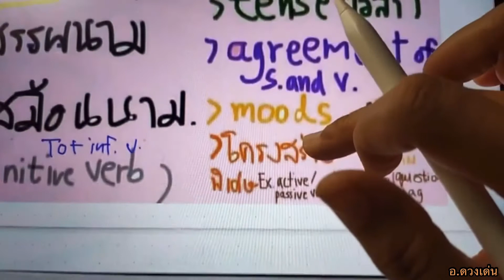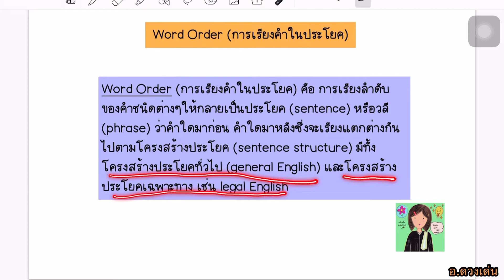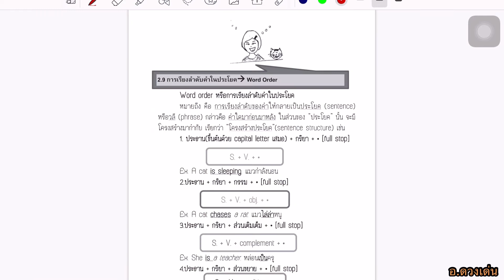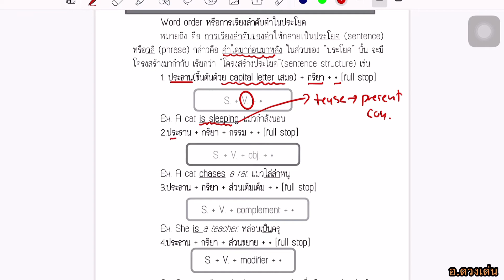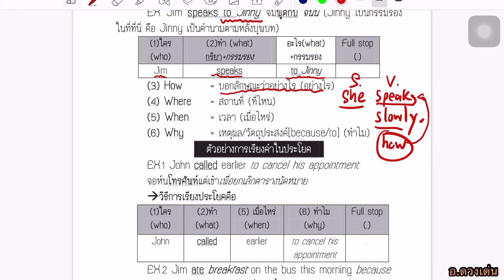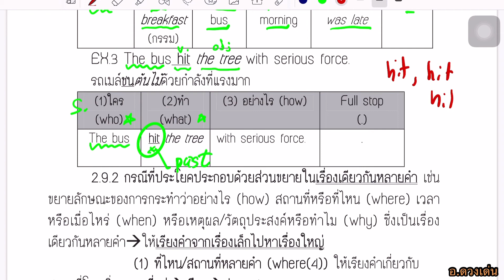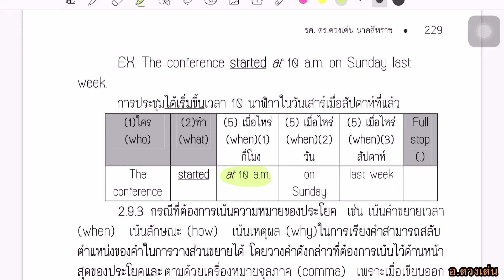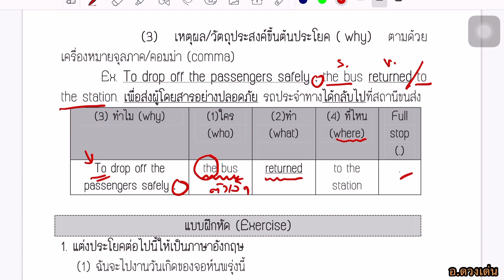การเรียงคำในประโยค (word order) :หลักที่ต้องรู้ในการเริ่มเขียนภาษาอังกฤษ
วิดีโอนี้เป็นส่วนหนึ่งของวิชาภาษาอังกฤษสำหรับนักกฎหมาย 2/2564 คณะนิติศาสตร์ มหาวิทยาลัยมหาสารคาม